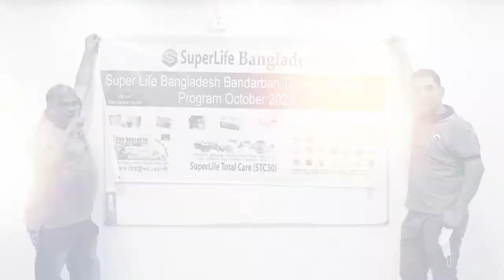ক্লায়েন্ট ফিডব্যক | Customer Feedback Bandorbon Tour | Super Life World | Bioscope Events & Tourism